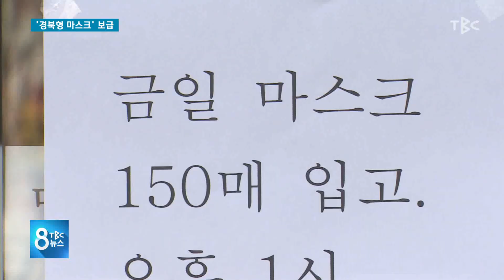‘경북형 마스크’ 보급 200309 [TBC-띠비띠]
필터를 교체하는 경북형 마스크?